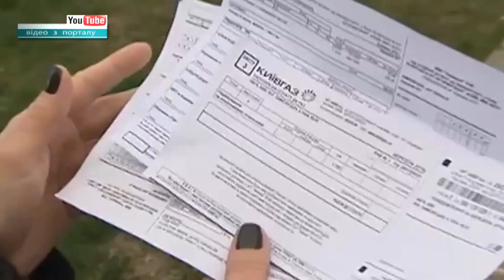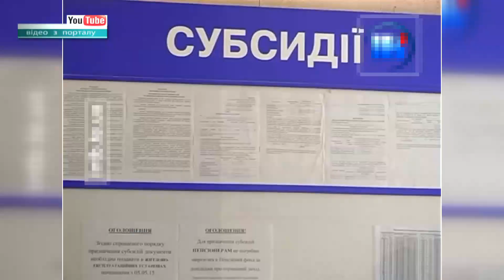Надання субсидій за новими правилами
З першого травня житлові субсидії надаються за новими правилами. Зміни торкнулися і призначення допомоги з боку держави особам, які орендують житлове приміщення.